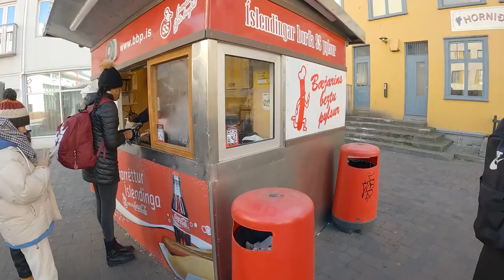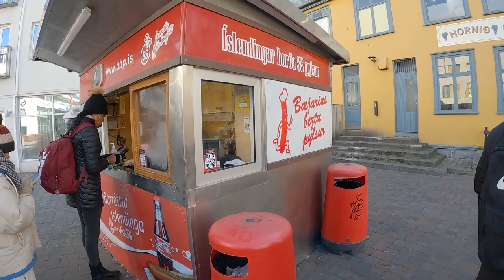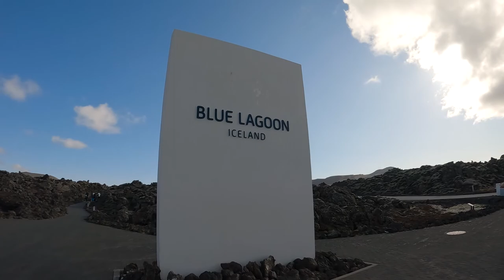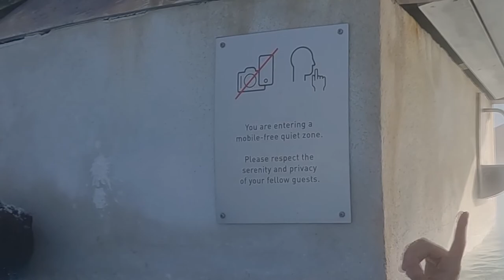✅Así es la FAMOSA LAGUNA AZUL de ISLANDIA | BLUE LAGOON Recorrido Completo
Día 1 visitamos Reykjavik y sus puntos de interés turísticos más famosos. Ademas ingresamos a la iglesia más instagrameada del mundo.
Día 2 viajamos hasta la increíble Blue Lagoon. Un lugar único en el mundo que no podés perderte de conocer si viajas a Islandia.